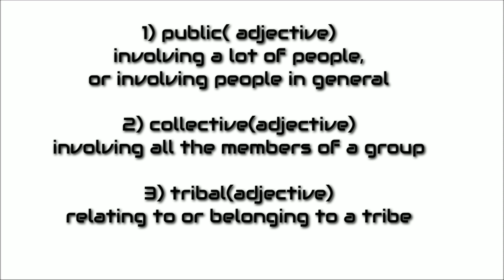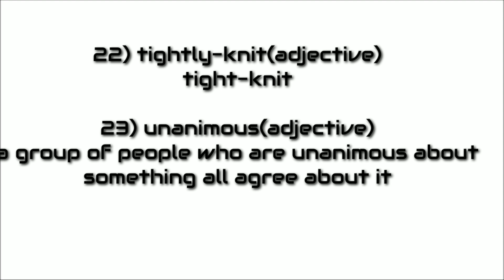9 Band IELTS Vocabulary in just 2 minutes || IELTS Vocabulary Series - part 1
9 Band IELTS Vocabulary Part-1 In this video you will get vocabulary to  describe group of people.